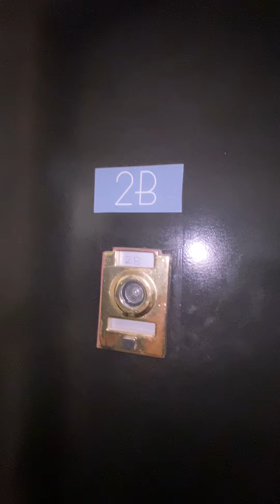NO FEE!!!66 St. Nicholas Place-2B-$2325-1BR